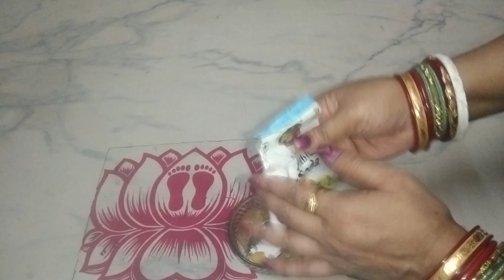ରାତିରେ ଖାଇ ସାରି brush କରନ୍ତୁ ଦେଖିବେ ଦାନ୍ତ ପୋକ ଖାଇବା ହଳଦିଆ ଓ ଗନ୍ଧ ହବା ଠିକ୍ ହେଇ ଜୀବ @Sony kitchen&Vlog